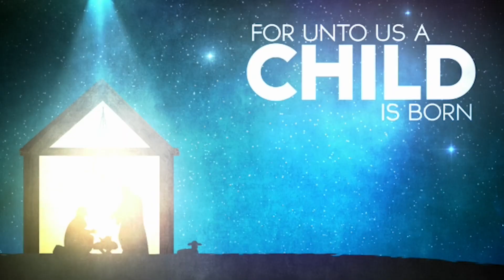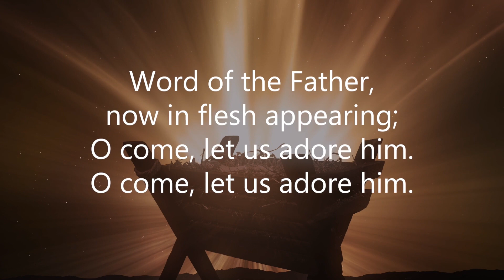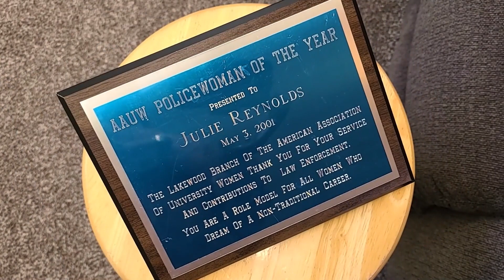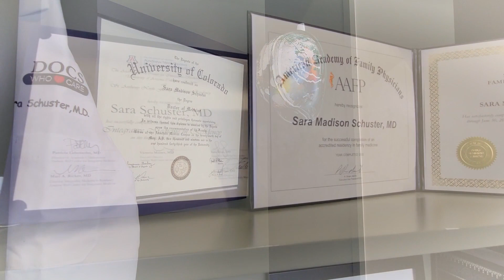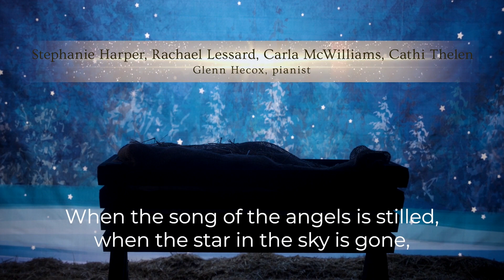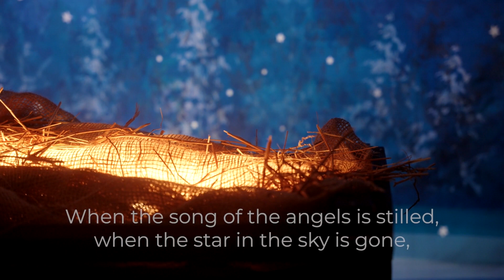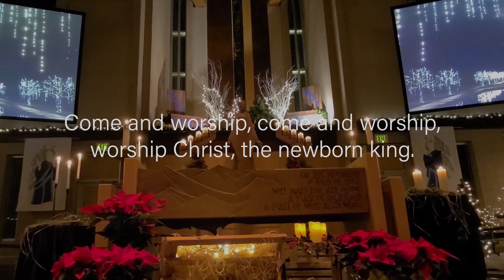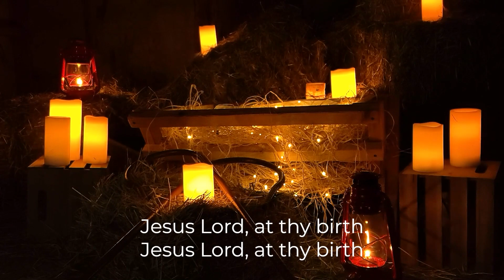Christmas Eve- Full Worship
The light has come! Join us for the full worship of Christmas Eve.